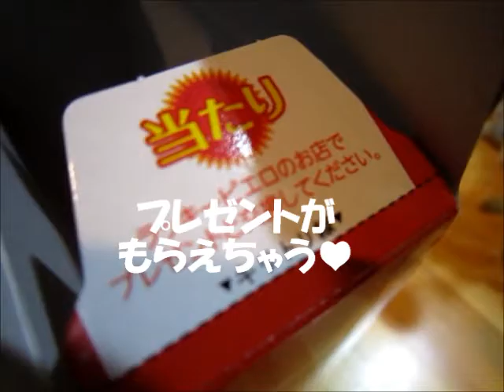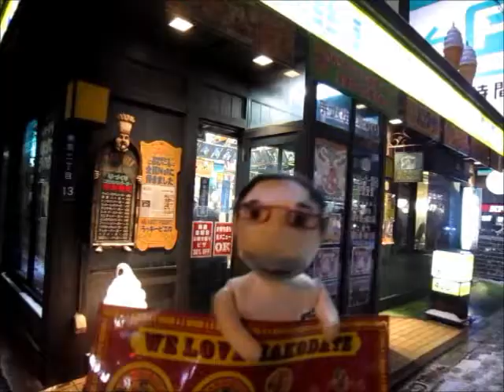ラッキーピエロの当たり！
函館といえばラッキーピエロ！
大好きなチャイニーズチキンバーガーを買いに行ったら、
レジのところにイチゴチョコを発見。
アポロチョコとかペロタンとかイチゴとチョコのコラボが大好きなボク、
即座に購入。即座に開封。即座に摂食・・・
と、普通ならなるのだけど、摂食の前に嬉しい大発見♪
動画を見てくださいね～♡